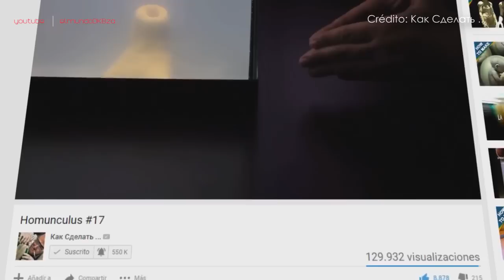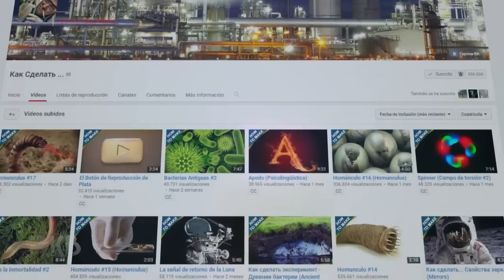HOMÚNCULO ES GRABADO HACIENDO ALGO INESPERADO